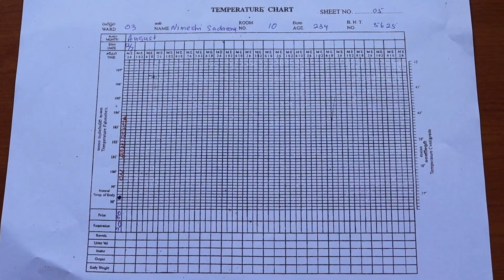හෙද වෘත්තියට පිවිසෙන ඔබට පිළිවෙත් උණනාඩි ස්වසනය පරික්ෂා කිරිම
හෙද වෘත්තියට පිවිසෙන හෙද සිසුවියන්හට අත්‍යාවශ්‍ය  වන උණනාඩි ස්වසනය පරික්ෂා කිරිම.
sihala fm සෞඛ්‍ය අධ්‍යාපන ඒකකය මගින් නිර්මානය  කරන ලදි.
මෙහෙයවීම - කුරුණෑගල ශික්ෂණ රෝහලේ හිටපු ප්‍රධාන හෙද පාලිකා තුමියක් වන M.මල්ලිකා ලියනගේ මහත්මිය